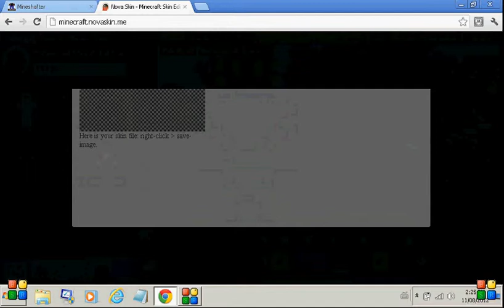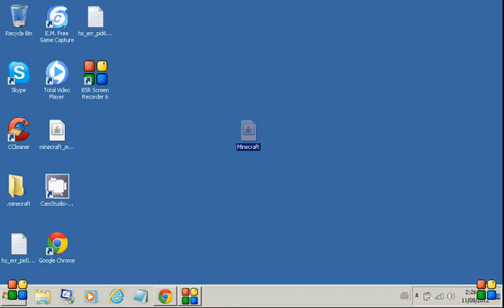Mineshafter how to change your skin or make one